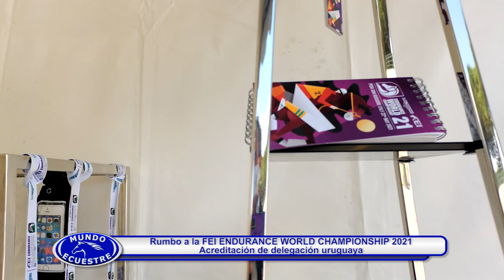MUNDO ECUESTRE - Programa 22-05-2021 - Arribo de caballos a Italia y acreditación de la delegación.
🐎 Hoy desde el Museo Blanes y en exclusiva para Mundo Ecuestre, te traemos las novedades de la previa a la competencia mundial de enduro ecuestre que se disputó el pasado 22 de mayo.

La jineta uruguaya Vanesa Peyronel y su caballo AR Trueno obtuvieron el 7ºpuesto. 🏆
En este bloque te mostramos el emotivo momento cuando llegan a Italia los caballos para competir y la acreditación de la delegación uruguaya.

🐴 FEI Endurance World Championship 2021.

▶El programa estreno de Mundo Ecuestre se emite en:
Sábado 11hs - Canal 10 Uruguay
Domingo 12.30hs - Canal a+v - Uruguay
Lunes 11hs - America Sports - Sitio Oficial - Desde Argentina para toda Latinoamérica 🌎
Sábados 11hs - RCC TV - Paraguay

Conducción: Jorge Campagnolo y Cecilia Faccio.